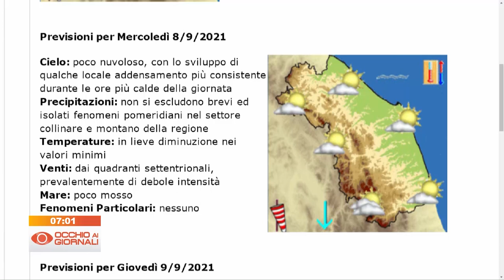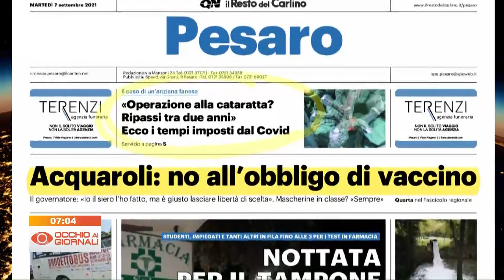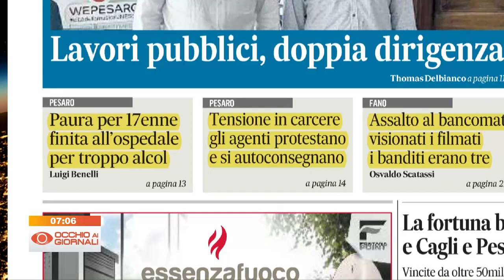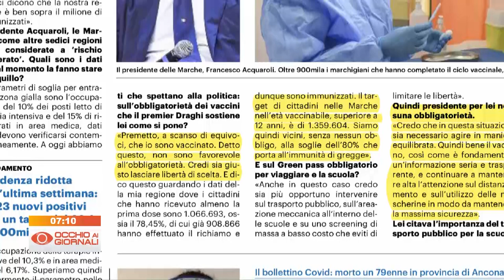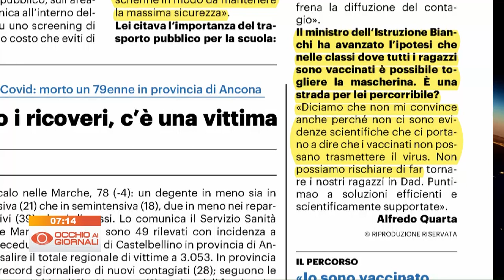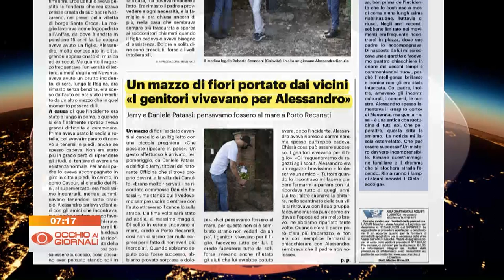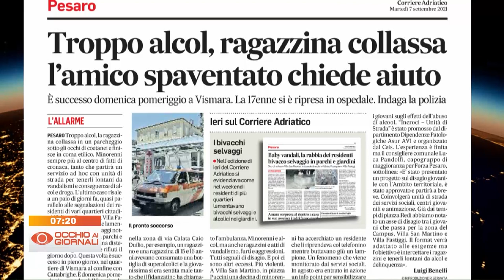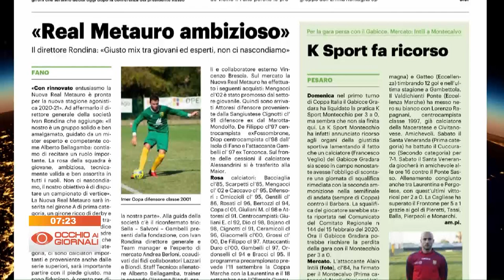Occhio ai Giornali 7 settembre 2021